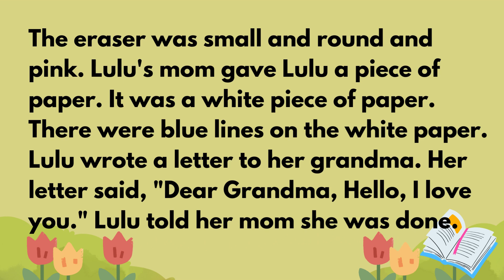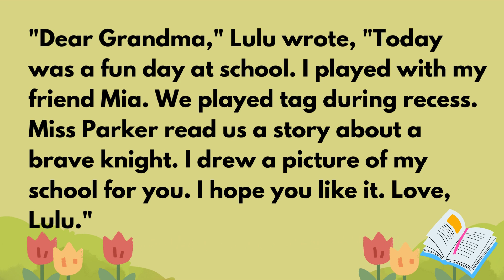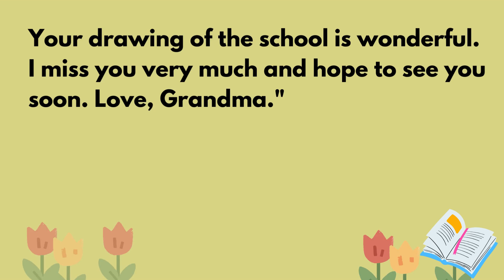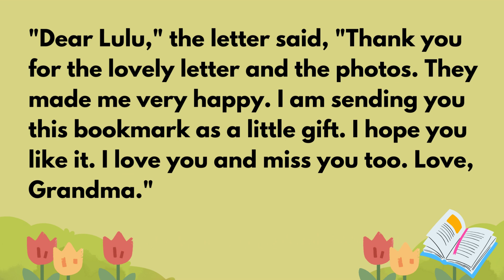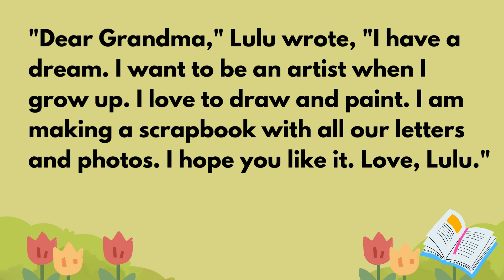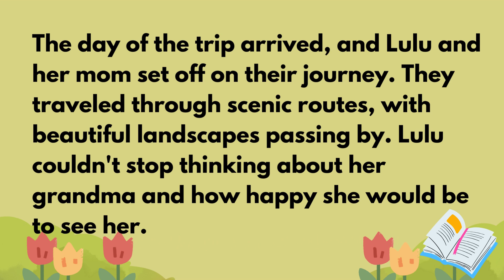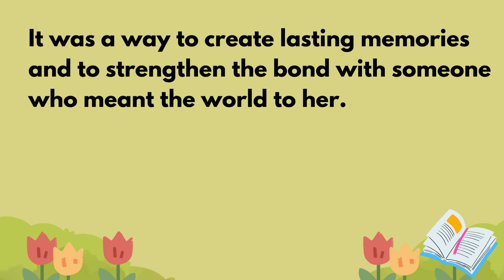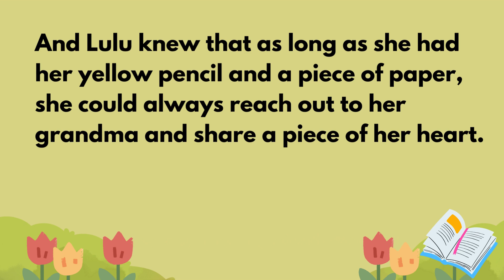Learn English Through Story | Lulu's Latter | Basic English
🌐 Explore the World of Effective Communication 🗣️
Welcome to EnglishDialogue Pro! Unlock the world of confident communication. Dive into thoughtfully crafted dialogues, spanning everyday scenarios to professional interactions. Elevate your English fluency with proven techniques, exercises, and cross-cultural insights. Join a thriving community of learners where
knowledge is shared and growth is celebrated. Our expert educators guide you on a journey to effective conversations, cultural understanding, and language finesse. Whether you're a student, professional, or language enthusiast, EnglishDialogue Pro empowers you to master the art of dialogue.